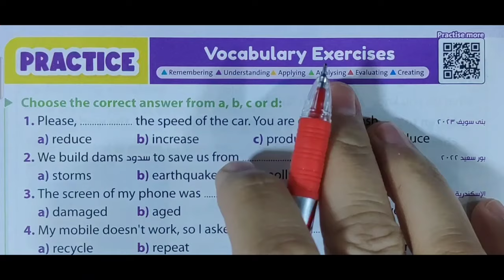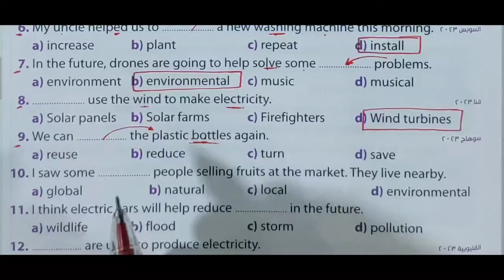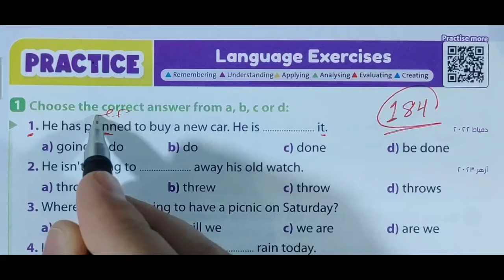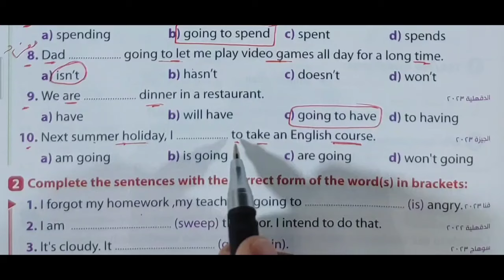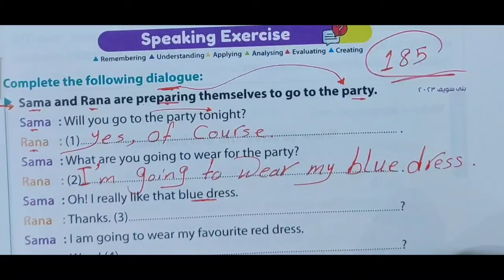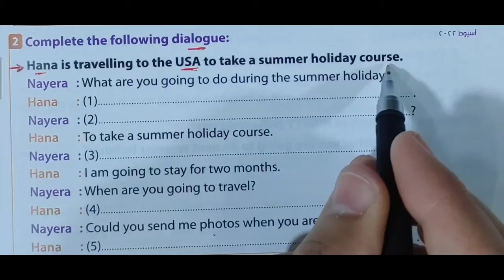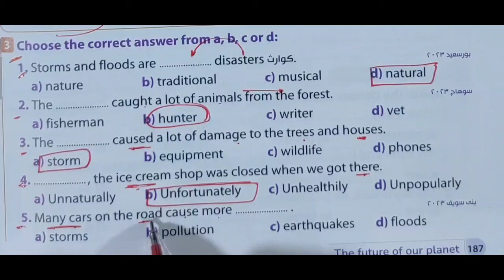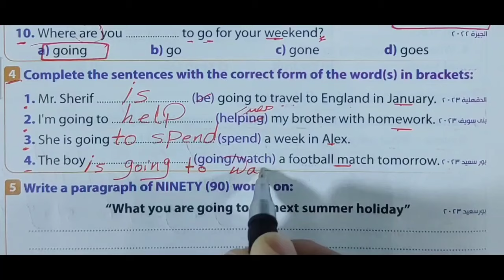حل unit (11) تانية اعدادي Gem جيم | الوحدة الحادية عشر the future of our planet_ ترم تاني lesson 1-2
حل  unit 11 كتاب Gem تانية اعدادي انجليزي 2024 الترم التاني جيم , الوحدة الحادية عشر the future of our planet الدرس الاول والثاني

رابط فيديو شرح الوحدة الحادية عشر unit 11 تانية اعدادي

إن شاء الله في الفيديو ده حل كتاب جيم للصف الثاني الاعدادي الوحدة الحادية عشر , الترم الثاني 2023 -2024 الدرس الاول والثاني lesson 1_2 بطريقة شيقة وسهلة ومبسطة لمنهج الصف الثاني الاعدادي انجليزي الترم الثاني 2024
حل تمارين الكتاب للدرس الاول والثاني كاملة الوحدة الحادية عشر the future of our planet من كتاب gem للعام الدراسي الجديد الترم الثاني 2023

حل اسئله كتاب اللغة الإنجليزية الصف الثاني الاعدادي الترم التاني 2024 الوحدة الحادية عشر  gem جميع تدريبات كتاب الشرح gem
حل منهج الصف الثاني الاعدادي انجليزي 2024 جيم الترم الثاني الوحدة الحادية عشر the future of our planet
حل منهج تانية اعدادي لغة إنجليزية 2024 ترم ثاني
تانيه اعدادي منهج الانجليزي الجديد ٢٠٢٤ الترم التاني
انجليزي تانيه اعدادي gem ترم تاني
حل unit 11 الصف الثاني الاعدادي ترم تاني كتاب الجيم
تانيه اعدادي جيم الترم التاني 2024 حل الوحدة الحادية عشر,

حل تمارين الوحدة العاشرة unit 11 درس اول وتاني
انجليزي الصف الثاني الاعدادي جيم
تانيه اعدادي ٢٠٢٤ جيم ترم تانى
الترم الثاني 2023 / 2024 جيم
مادة الانجليزي من كتاب gem
حل الدرس الاول والثاني من الوحدة الحاديه عشر للصف الثاني الاعدادي ترم تاني كتاب جيم 2024
جيم 2024 منهج الانجليزي unit 11